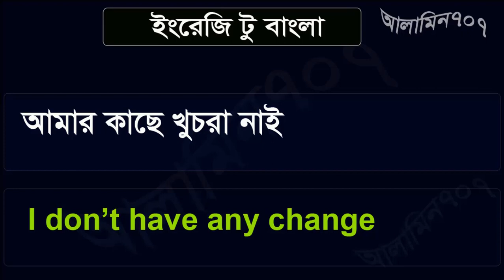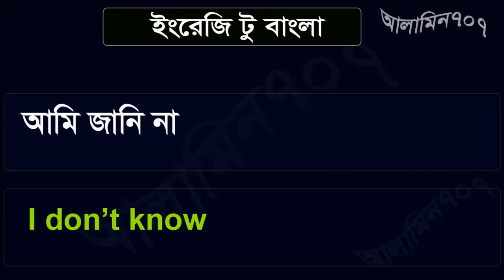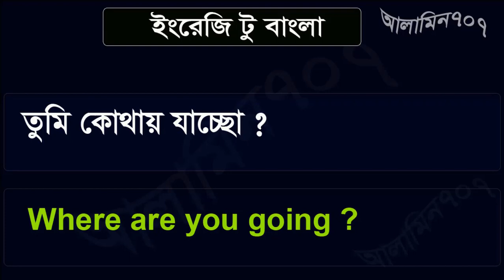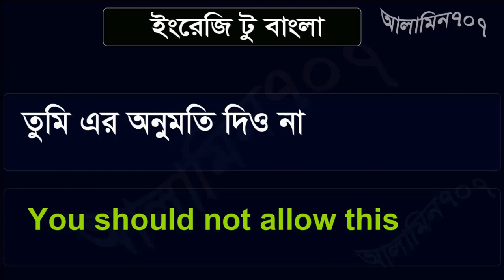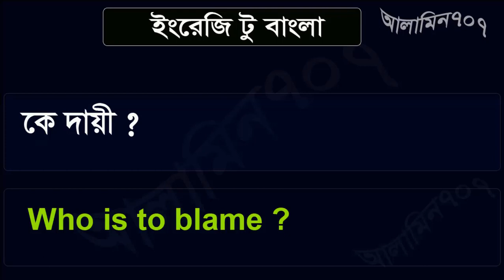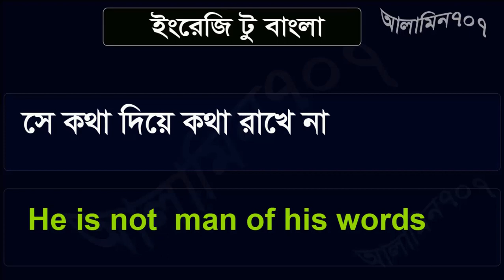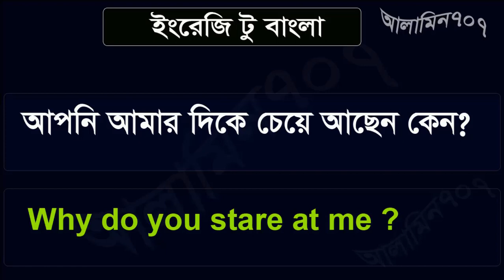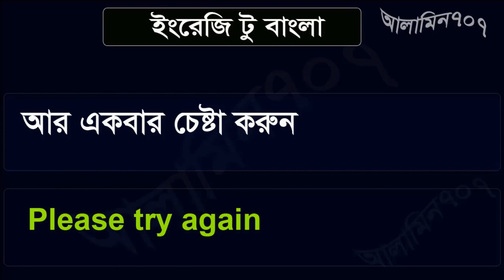Basic English - Speak English Fluently FREE - Basic English Speaking - English Course For Beginners